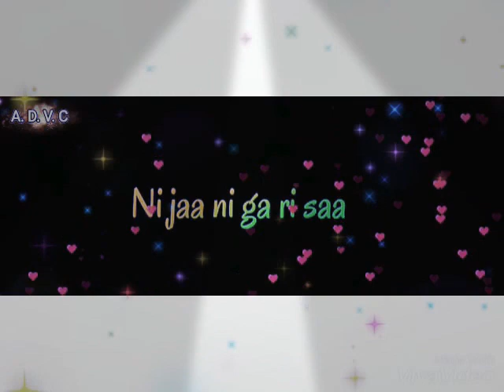ఎంత ఉప్పెనో నాలోన.. ఎంత చప్పుడో గుండెలోన... love beat... status.♥️